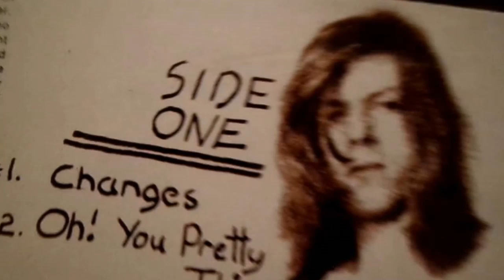David Bowie - Hunky Dory - Song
A tribute to him and a great album, the start of a run of classics that lasted a decade or so.
Original song by Mateer, 2017. If you are interested in hearing more Bowie themed material of a similar type, you can check out this here as well